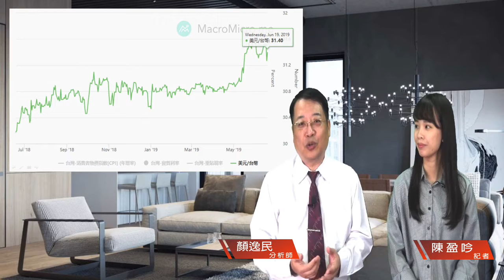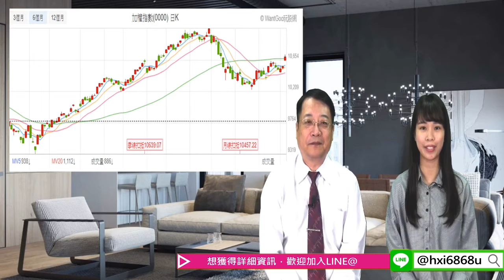財經急診事-20190619／川習會要來囉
☎熱線你和我，G20會談確定，
終於不用再過著提心吊膽的日子嗎😹